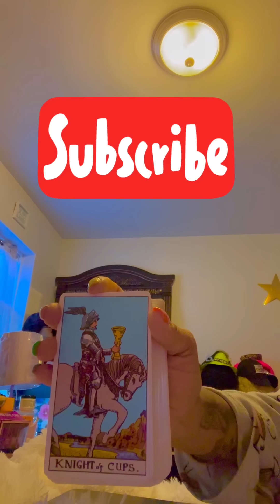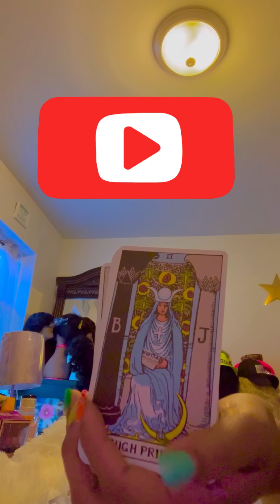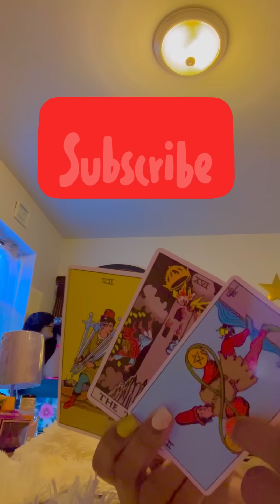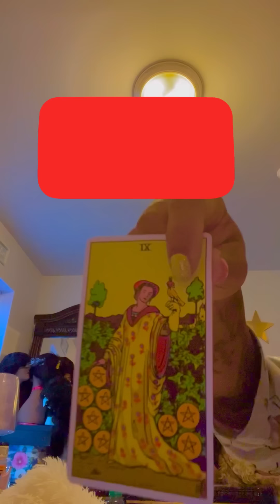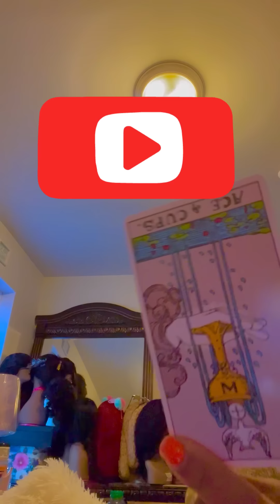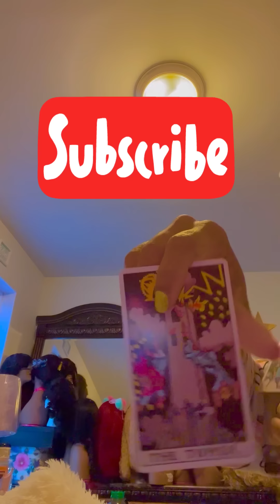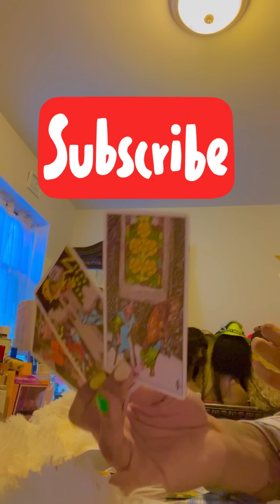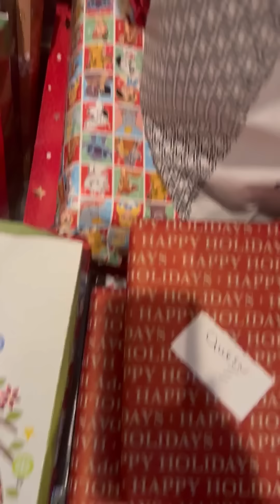Capricorn next 7 days WICKED‼️👈🏼🌈🎂